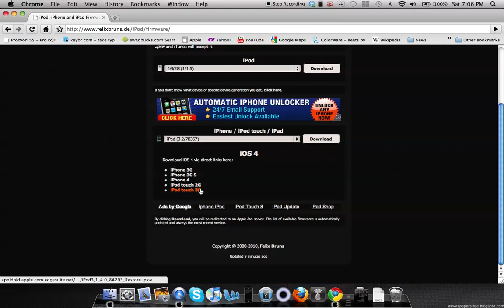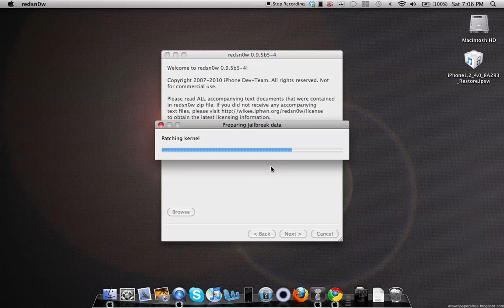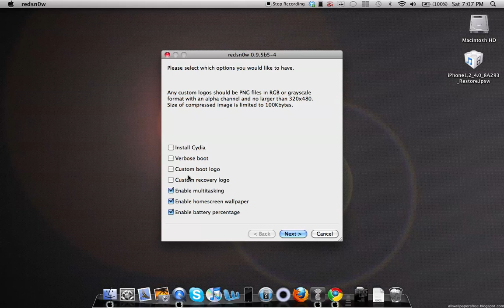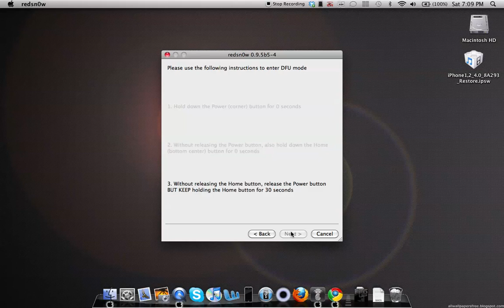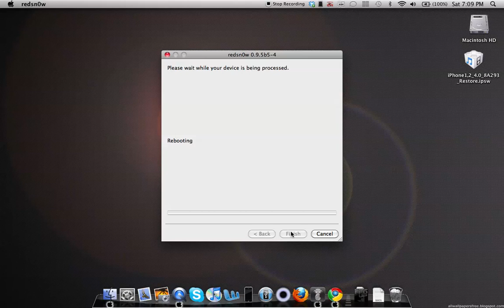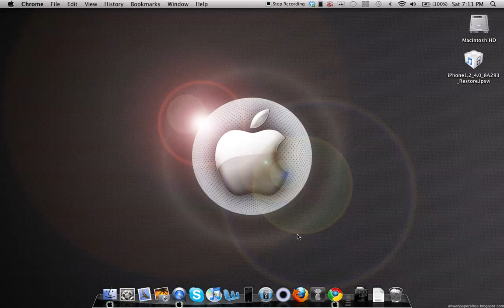How To Jailbreak iOS 4 on iPhone 3g & iPod Touch 2g Using Redsn0w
When you see cydia there will be a white icon. To change this you will have to open Cydia and add source " . Let it run for few minutes , then reboot iphone.